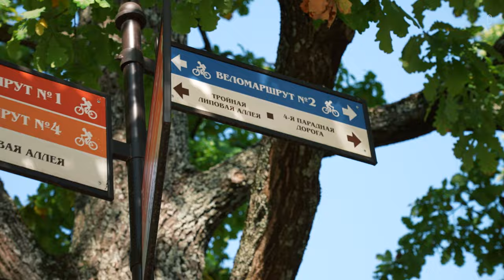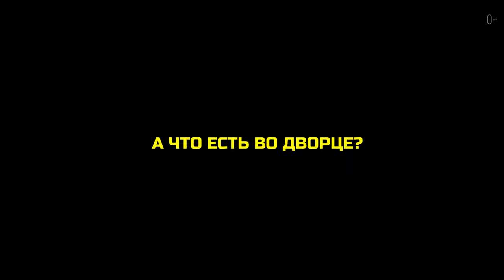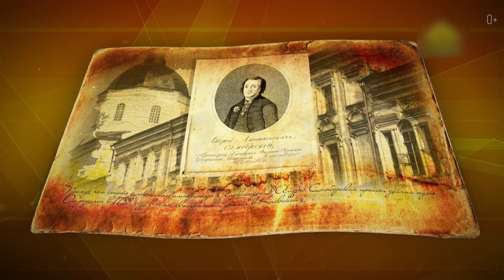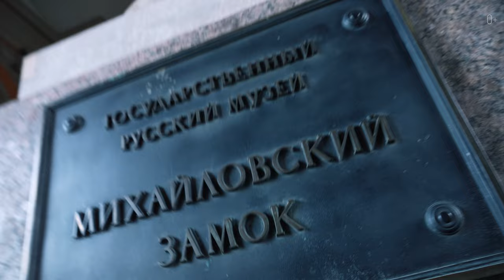ДВОРЦЫ САНКТ-ПЕТЕРБУРГА: домашний Павловский Дворец и видовой Михайловский Замок. | Часть 1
Сегодня предлагаю окунуться в атмосферу дворцов Санкт-Петербурга. Прогуляемся по уютному Павловскому дворцу и почувствуем себя, как дома. Узнаем историю и тайны, которые хранят стены дворца. После поедем  в Михайловский Замок, расположенный в центре города, около Невы. Его история окажется печальней для его творца. Смотрите видео, знакомьтесь с Палладианской архитектурой, узнайте, что не мог вывезти Гитлер и при чём здесь мальтийцы!

Гатчина: что посмотреть? Гатчинский дворец, Приоратский дворец. Красивые места Гатчины
ИСААКИЕВСКИЙ СОБОР и архитектурные шедевры Санкт-Петербурга | Часть 2

Подробнее смотрите в видео:
00:00 - Анонс
00:53 - Дворцы Санкт-Петербурга
01:37 - Павловский дворец
03:06 - Кто были архитекторами?
03:58 - Прогулка по территории
04:42 - Кому перешли земли дворца
05:53 - Палладианский стиль
08:00 - Что есть во дворце?
09:17 - Комната Мальтийского Ордена
09:45 - Путешествие Павла и Марии
11:16 - Вернёмся в Павловск
13:10 - Что делает Павел после возвращения?
15:13 - Михайловский Замок
17:05 - Интерьер замка